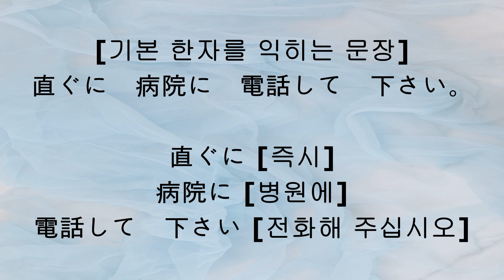234 [直ぐに びょういんに でんわして ください。(총 1번 출제)]-[곧바로 병원에 전화해 주십시오.]-N5 N4 JLPT 문자.어휘